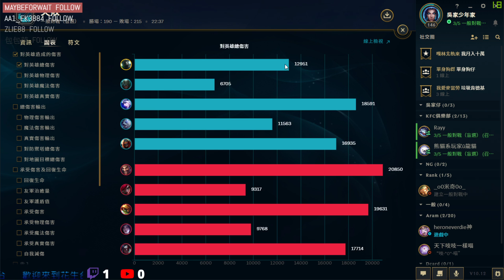20200611 LOL Part1